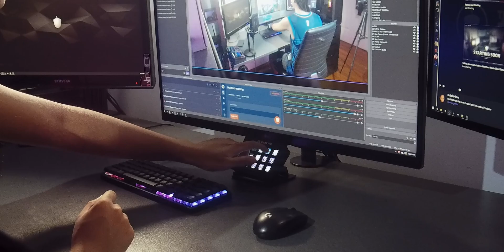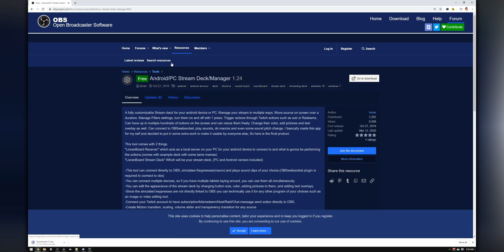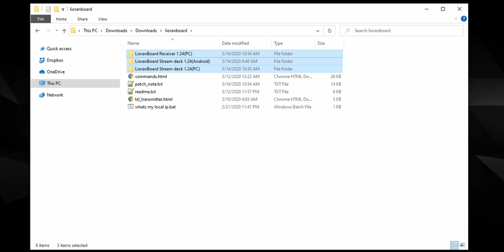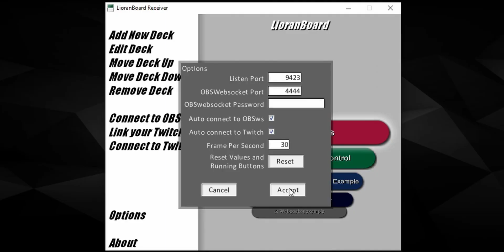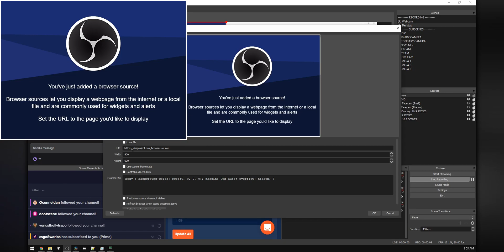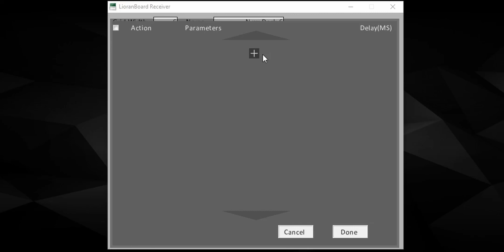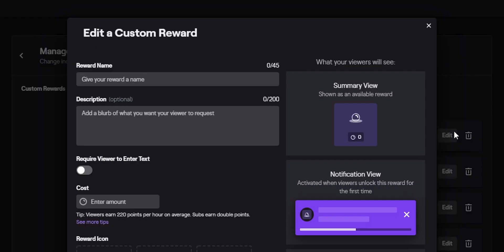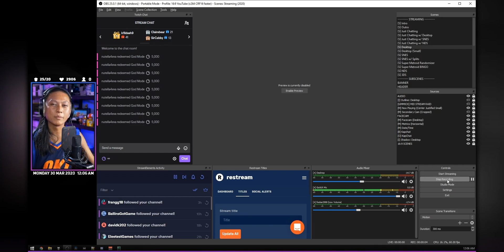Control OBS With Twitch Channel Points, Subs!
Today we look at a new Stream Deck type app that can control OBS with Twitch bits, subs, hosts, raids and even channel points!

=== TIMESTAMPS ===

00:00 Intro
02:18 Downloads
04:42 Initial Setup
07:36 Setting Up Events
09:55 Examples
11:09 Outro

=== DOWNLOAD LINKS ===

=== SOCIALS ===